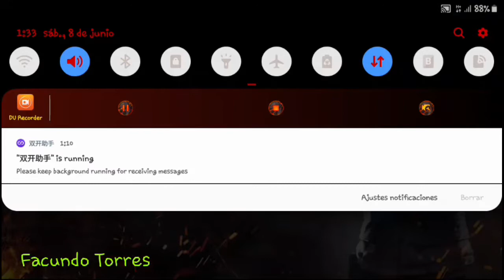Salvando puntos en free fire